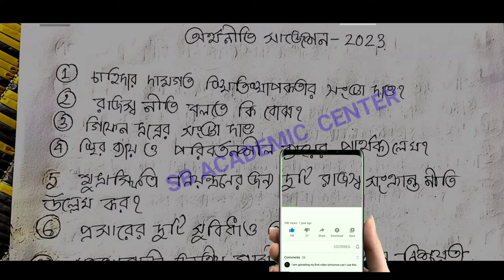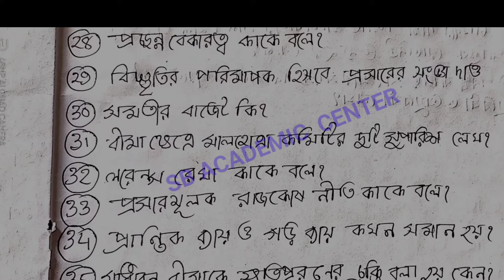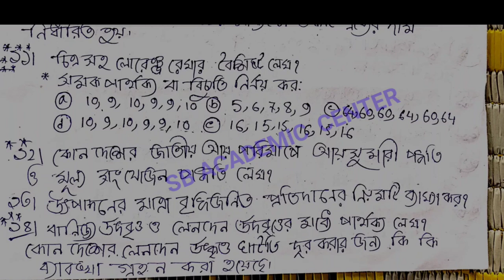hs economics suggestion 2023🔥2 mark question 2023💥class 12 (xii) suggestion /উচ্চমাধ্যমিক অর্থনীতি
hs economics suggestion 2022//class 12 Arthniti full & final suggestion / mark 5 question/syllabus

2023 class 12
 economic suggestion
class 12
economic suggestio
অর্থনীতি সাজেশন 2023
 উচ্চ মাধ্যমিক
উচ্চ মাধ্যমিক অর্থনীতি সাজেশন 2023
2023 উচ্চ মাধ্যমিক অর্থনীতি সাজেশন
উচ্চ মাধ্যমিক অর্থনীতি
 উচ্চ উচ্চ মাধ্যমিক ইকোনমিক 2023
geography question & answer
Samrat Exclusive

 উচ্চ মাধ্যমিক ইকোনোমিক্স সালের প্রশ্ন 2015______202222💥💥💥💥❤️❤️❤️

Hs Economics Suggestion 2023, Class 12 Economics Suggestion 2023, 2023 Hs Economics Suggestion, Hs Economics 2023, Class 12 Economics 2023, Wbchse Economics Suggestion 2023, Hs Suggestion 2023, 2023 Hs Suggstion, Class 12 Suggestion 2023, Yourstudy, economics suggestion 2023,sb academic center,  উচ্চ মাধ্যমিক অর্থনীতি সাজেশন 2023,উচ্চ মাধ্যমিক ইকোনমিক্স সাজেশন 2023